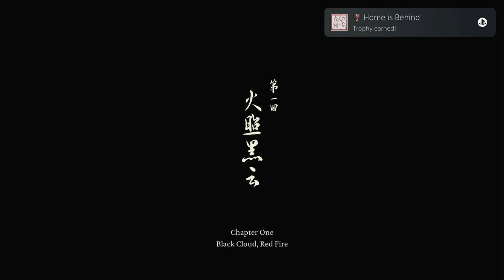THE MOST CINEMATIC ACTION GAME THIS YEAR! | Black Myth: Wukong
Welcome... to the first hour of black myth wukong.